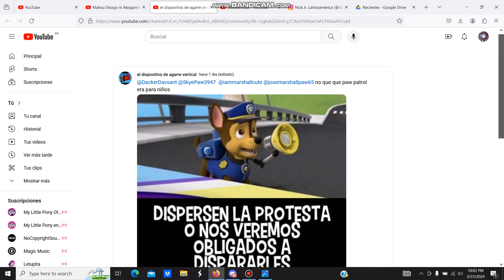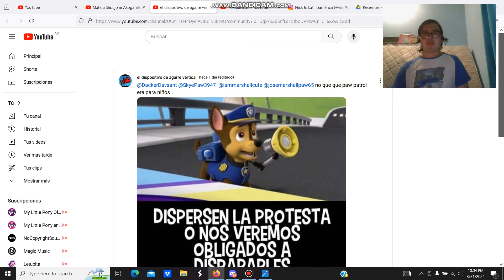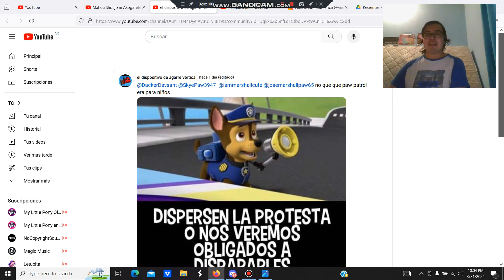REACCIONO A MEME XD DE PAW PATROL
XDDDD SE IBA AL CARAJO PAW PATROL JSJSJJS